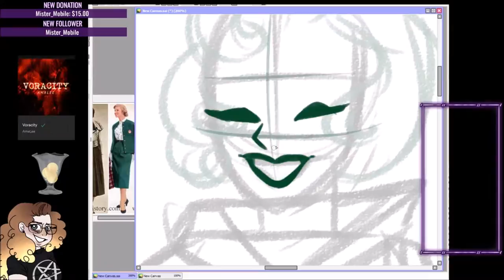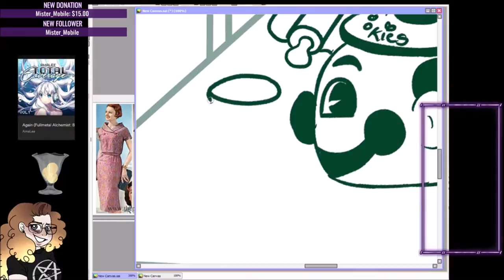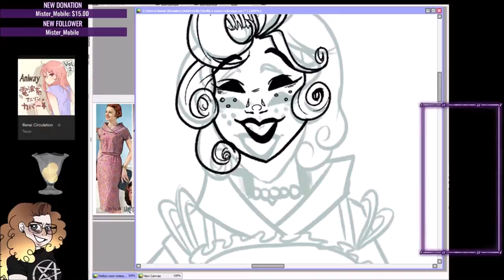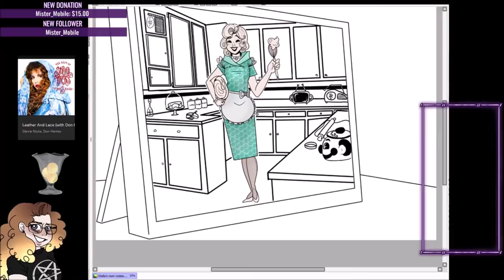Retro housewife speedpaint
I was streaming today and thought I should record it for you guys to see it!
music is from Planet-Purple.com
software: streamlabstudio, movie maker, paint tool sai

If you want to see the other places where I post

and on spreadshirt!